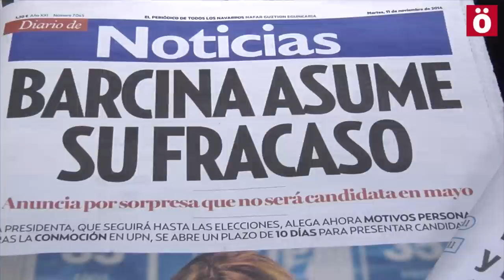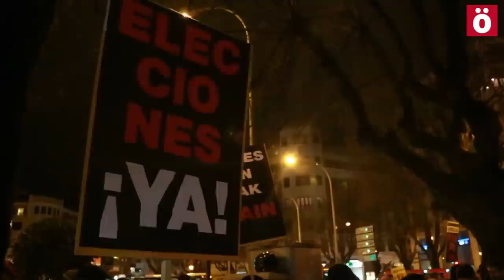AgurBarcina Caída o regeneración del Régimen en Nafarroa?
Ahotsa.info analiza la renuncia de Yolanda Barcina a encabezar las listas de UPN en un reportaje especial en el que, además de recoger el sentir de la población, entrevista a Santos Cerdan (PSN), Adolfo Araiz (EH Bildu), Mitxel Lakuntza (ELA), Patxi Zamora (Kontuz) y Aritz Intxusta (Gara).